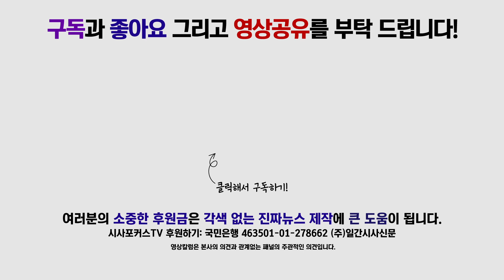윤길로, 영월군의장 의장직 해임에 대한 입장 “지방 풀뿌리 민주주의의 참사”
11월 8일 국회에서 진행된 바른미래당 최고위원회의에서 윤길로 전 영월군의장이 의장직 해임에 대해 발언했다.